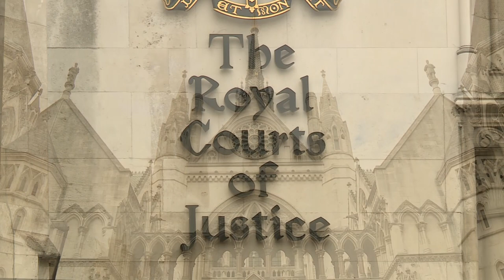Mother of boys who were murdered by their father in a fire calls for change in the law | 5 News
► Claire Throssells two sons, Jack and Paul, were killed in a house fire in 2014 started by her ex-husband, after courts granted access to him.

Now she is calling for the law around unsupervised access must change to protect children.

WARNING: Some images in this report may be distressing.